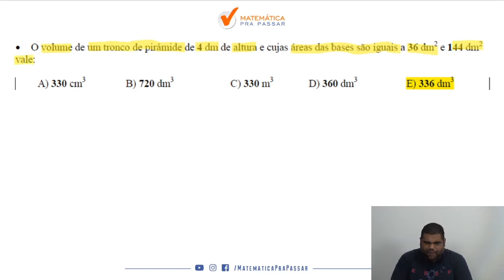Caiu na ESA 2014/2015 - Volume do Troco de Pirâmide